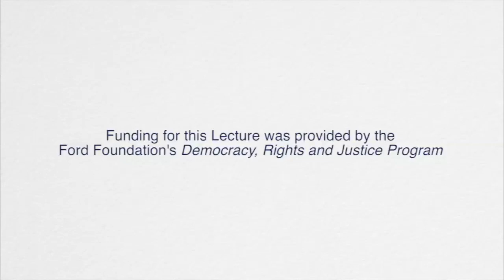Minnijean Brown Trickey & Dr Terrence Roberts - Barbara Lee and Elihu Harris Lecture Series